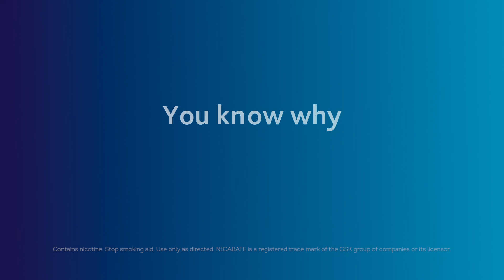Keenan's Tip - Time Away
Think of the amount of time you spend from your family when you smoke, and that will help you quit.